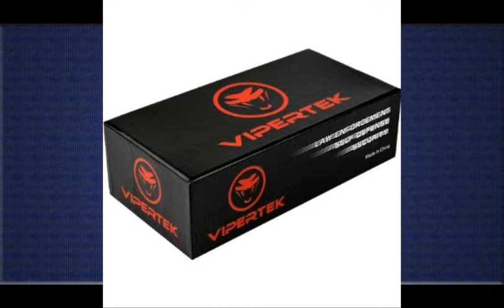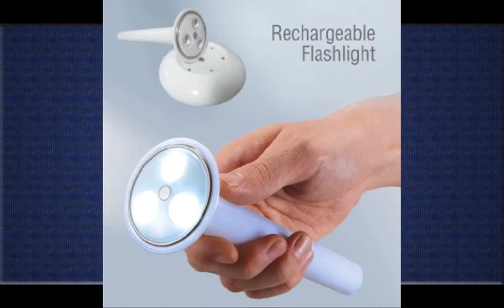A Flashlight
OK, I just received this light today, and wow!  I am very impressed.  I will attempt to provide, in this review, all of the answers to the questions that I had prior to purchasing this item, yet which I found sadly lacking in almost all of these reviews++namely, just HOW effective is the taser?  HOW badly does it hurt?  Could it really put an attacker down, or would it simply cause him pain without stopping him and cause him to become even more vicious?Well...I can tell you that I tested this device on myself four times so far while wearing blue jeans and a sweatshirt.  I zapped myself on my upper leg twice, once on my thigh, and once on my arm's bicept.  I could only hold it against myself for a mere fraction of a second (maybe 1/10 of a second) each time because the pain is so very intense that it made me cease thinking and my body's natural reaction took over.  The pain is intense.  It feels like a combination of being burned by something very hot while at the same time having muscles in the tased area spasm while millions of needle+like sensations of pain spread through my entire body.  I could never imagine holding this device against any part of my body for an entire second unless I had a friend do it for me.That said, however, were I a woman, or anybody else, for that matter, but especially a woman (sorry...I am thinking of my petite girlfriend), I am not sure that I would want to rely on this incredible weapon as my SOLE means of non+lethal self+defense.  That's because what if the attacker simply gets a good shock for a second, you lose contact between the taser and him, he becomes even more aggressive, and begins hitting you with right hooks to the face?  Not good!  That's why I think that this, in combination with a good pepper spray would be an almost unbeatable combination.Read more ›.

1. Vipertek VTS+195 Heavy Duty Stun Gun with Rechargeable LED Tactical Flashlight + Black
2. Cycle Torch Night Owl Bike Light USB Rechargeable + Perfect Urban Commuter Bicycle Light Set + Bright TAIL LIGHT...
3. Rechargeable Color Changing Nightlight lamp + Flashlight. Night light for Soothing Sleep That Converts Into Flashlight...
4. Aimkon HiLight P10S 400 Lumen Pistol LED Strobe Flashlight with Weaver Quick Release, Black